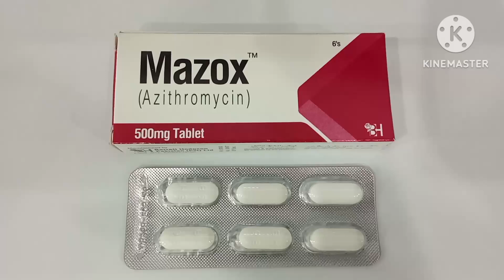Mazox 250mg Tablet Uses in Urdu| Mazox 500mg Tablet Uses| Azithromycin